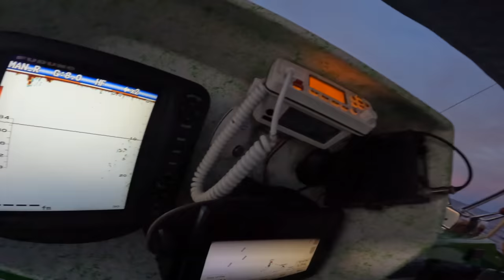This TUNA cost me $10,000 with one BITE!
This tuna cost me 10,000 dollars and it really hurt that day.   Everyone on the boat could feel my pain.  But we turned a negative day into one of the best fishing trips of the year.  From catching tuna and mahi mahi none stop it was a non stop putting fish in the boat type of day.  We end up taking the fish to the auction and a local poke shop.  Overall it was a awesome trip!

Last Lure drop for 2022 will be:
December 2nd , 12pm HST, 6pm EST

Ry's Poke and Shave Ice
99-016 Kamehameha Hwy Aiea, HI 96701